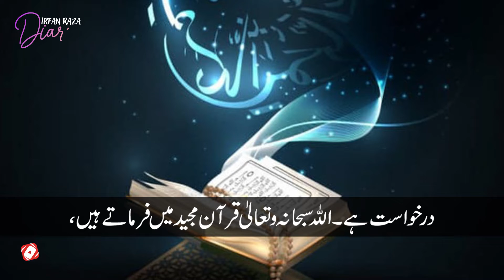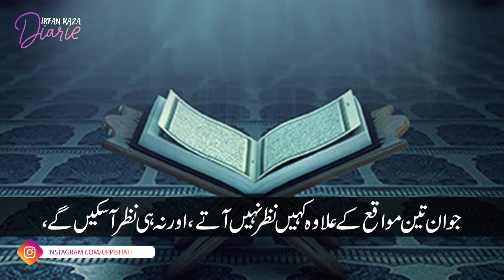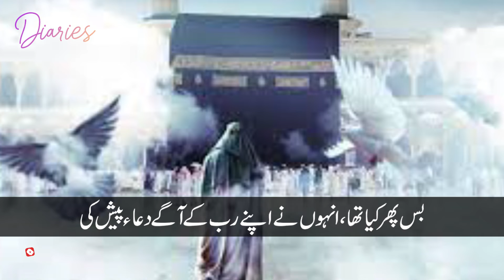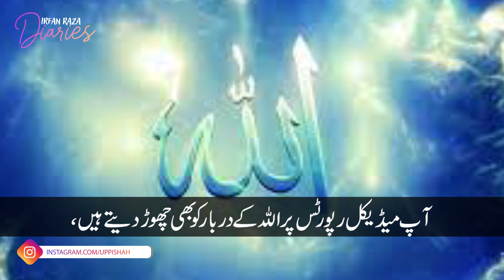Ba olad ka liay quran majeed ka nuskha | Irfan Raza Diaries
بے اولادو کے لیے قرآن مجید کا نسخہ
 سائنس بھی قرآن مجید کے اس نسخے کو جھٹلا نا سکی